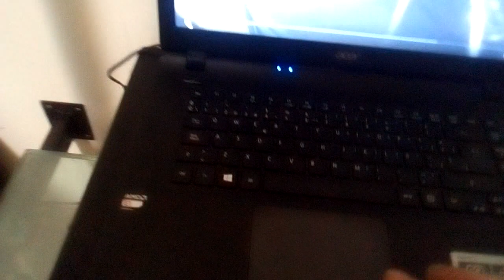JBL 4312A monitor control with Mcintosh poder amplifier